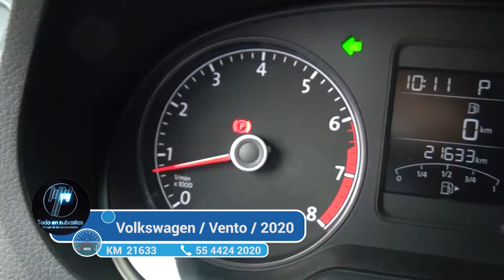Volkswagen / Vento / 2020 - 2506